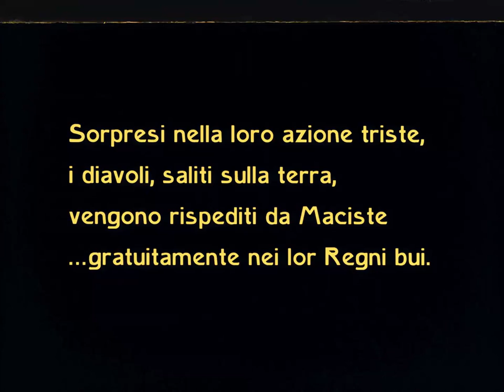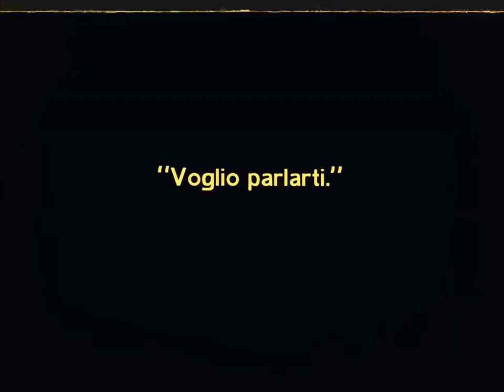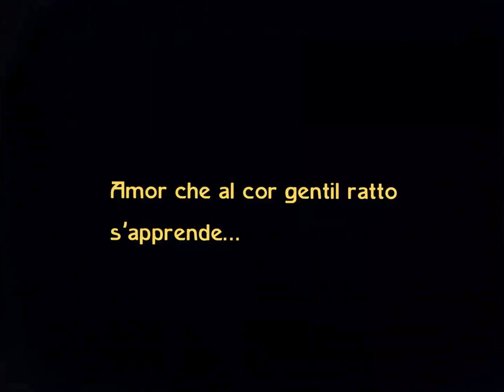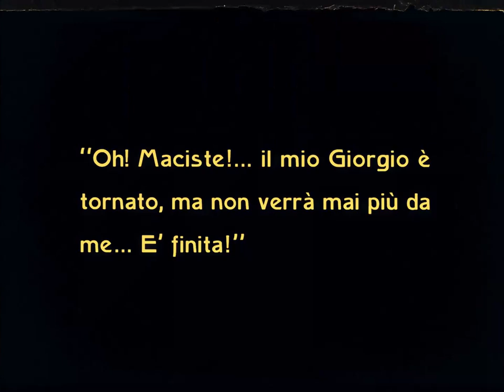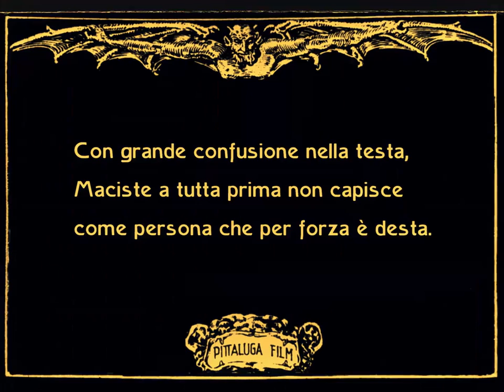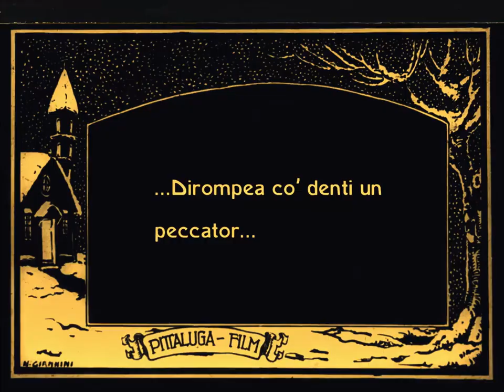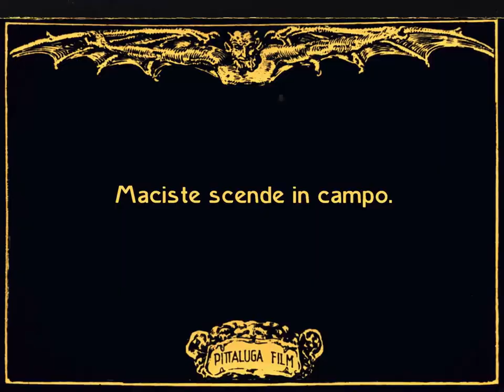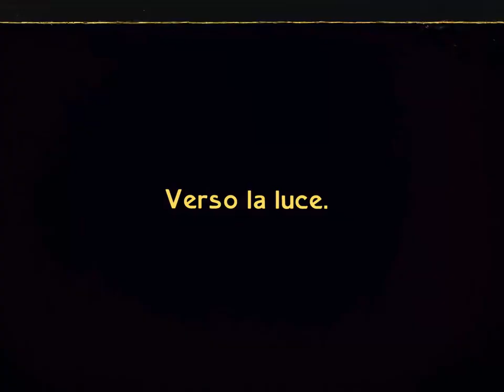Maciste in Hell (1925) by Guido Brignone